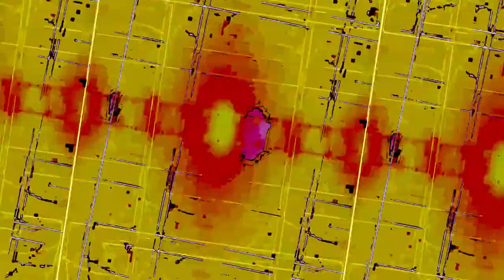[EPILEPSY WARNING] Movie 23 11 03 09h42m48s